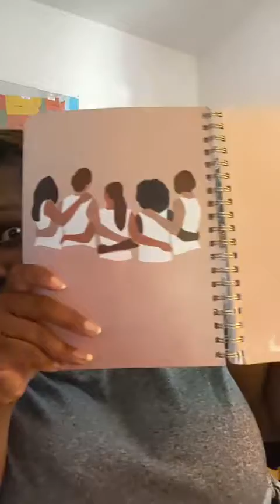Your Body Hates Social Media (Situational vs Chronic Anxiety)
Situational V. Chronic Anxiety (Your Body Needs A Break. NOW)
Okay, today we are getting into how you can get a handle on situational anxiety and dial down chronic anxiety.
Tune in and learn the questions to ask to bring you back to center, how to begin moving out of chronic anxiety, and why you need to be more selective in what you consume.